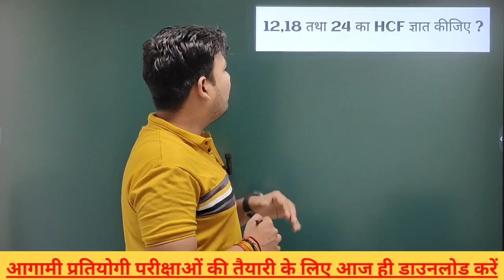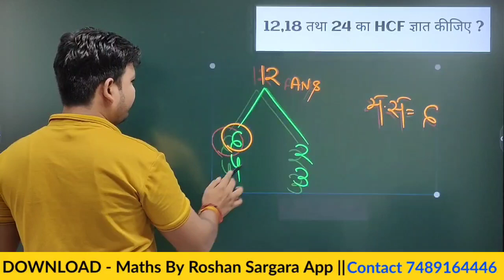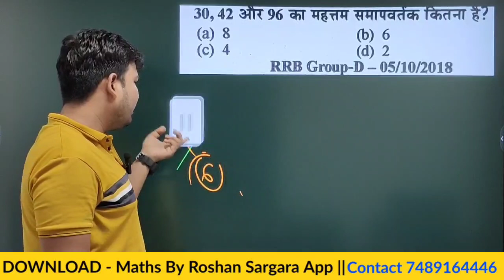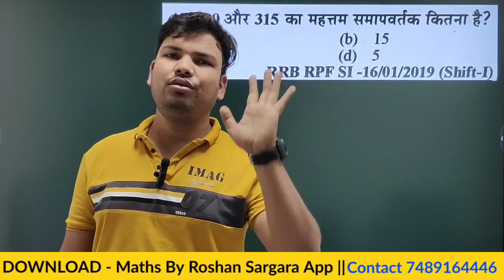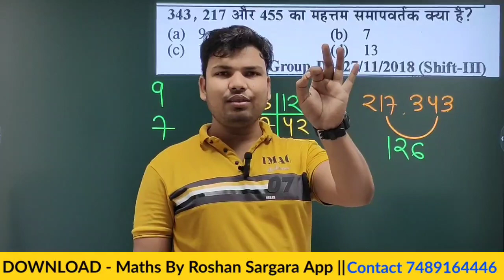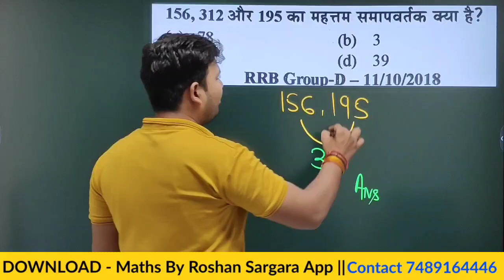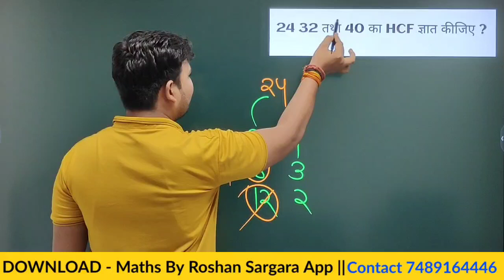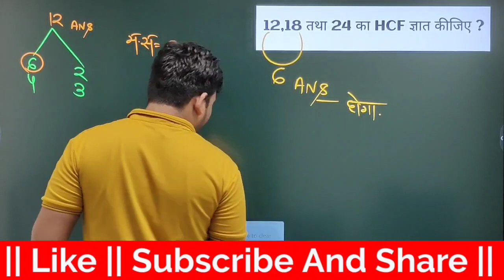HCF (म.स.) निकालने का आसान तरीका ll BEST TRICK ll RAILWAY, SSC, RPF SI SSC GD ll MATHS BY ROSHAN SIR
App Link :-

हमारे टेलीग्राम ग्रुप से जुड़ने के लिए दी गई लिंक पर क्लिक करें :- {MATHS_RESONING}

घातांक वाले सवाल
LCM HCF
lcm hcf
hcf lcm
lcm hcf short tricks
Delhi Police Rajasthan Police
Bihar Police Bihar Daroga
SSC CGL, RRB NTPC, RLY GROUP D, UP-SI, BANK | By Roshan sir Maths by Roshan sir
math RAILWAY GROUP D EXAM Group D Group D & RRB NTPC (Complete Maths )| Syllabus |
 Railway Group D & NTPC CBT 2 Complete Maths Marathon | Group D Math Complete Group D
Exam 2023 Math Trick SSC CGL, CHSL, RRB NTPC CBT 2, Group D, MTS, GD
Complete Math Revision Chapterwise RRB Group-D Previous Year Math Questions Solved|
| RRC RRB GROUP D PREVIOUS YEAR PAPER IRAILWAY MATH | group d maths question group d
 maths group d maths question in hindi group d maths question group d maths group d
maths question in hindi group d maths tricks group d previous year question paper
group d previous year question group d preparation group d maths question tcs pattern
tcs pattern group d questions group d exam date 2022 railway math railway previous year
paper maths for railway exams rrb group d previous paper rrb old question paper